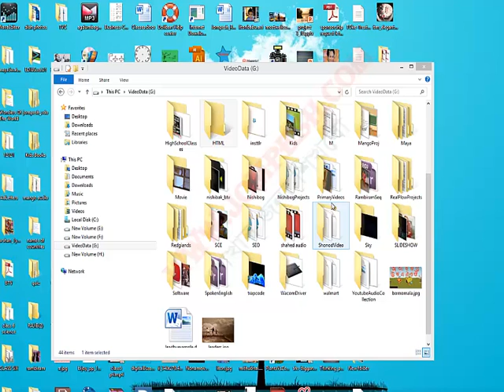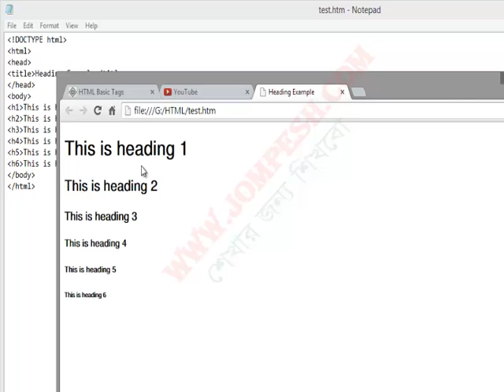HTML L1 1 practice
How to rite HTML code
ওয়েব ডেভেলপমেন্ট এর সব ভিডিও এখানে পাবেন